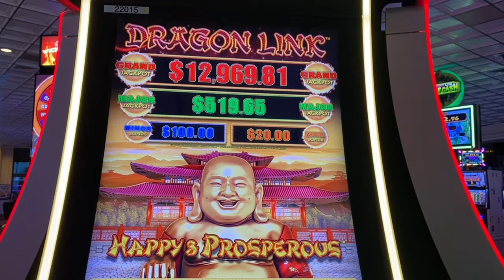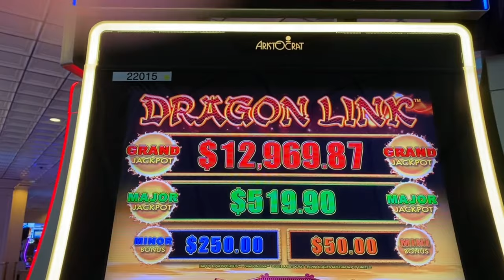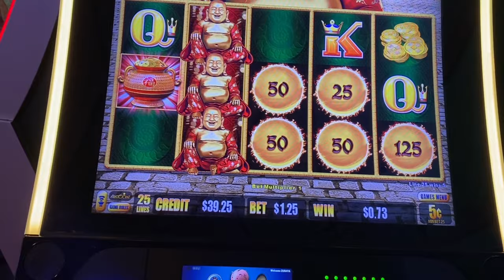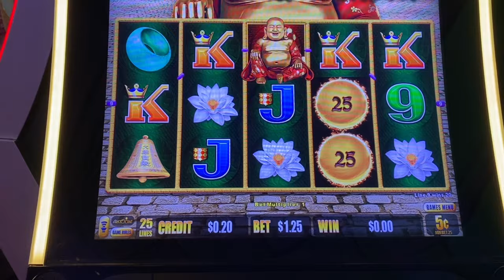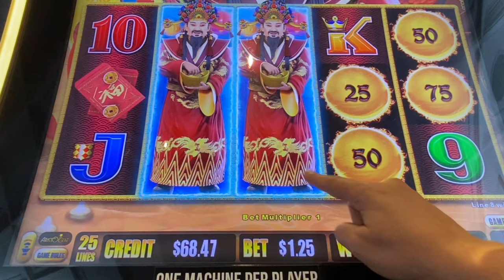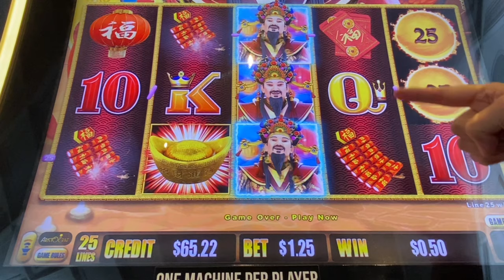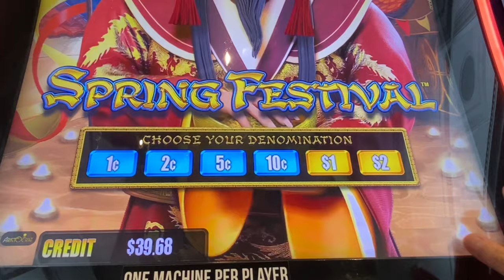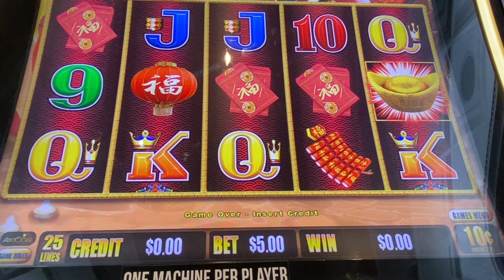Montego Bay vs Nugget Casino Wendover Nevada On Dragon Link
I decided to use my freeplay to find out which casino would give me a bonus first playing the same type of slots. I had $75.00 at both Montego Bay and Nugget Casino at West Wendover NV.  The result did not shock me at all